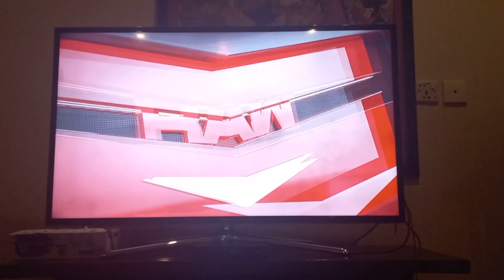WWE 2K22 The Simpsons vs. The United Kingdom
Oh yeah! It's gonna be The Simpsons taking on The United Kingdom in a 6-man tornado tag match. Which one of these tag teams will emerge victorious? Let's hope Homer, Bart & Herbert can take Sheamus, Drew McIntyre & William Regal down now.